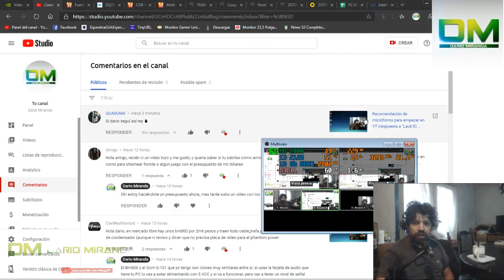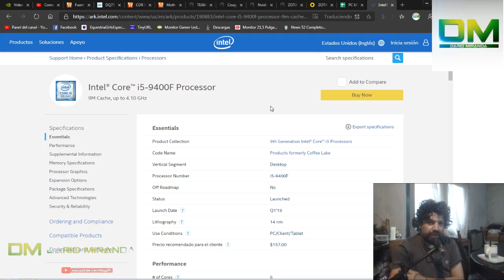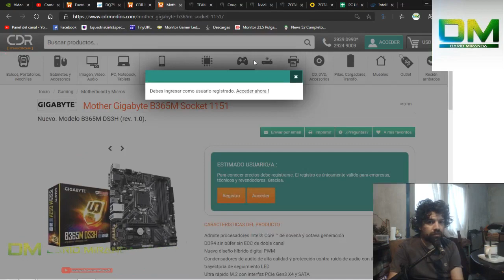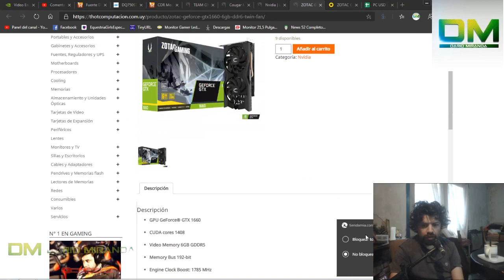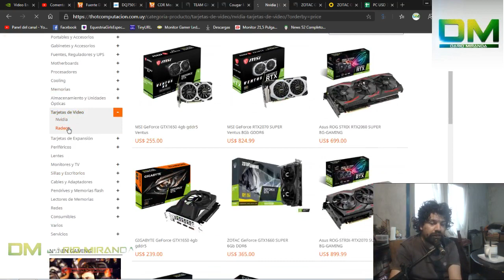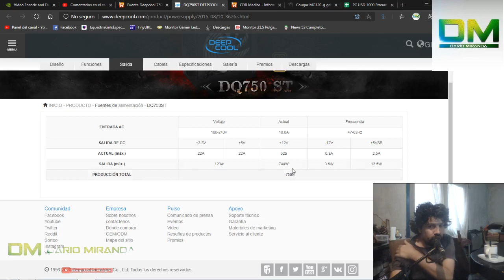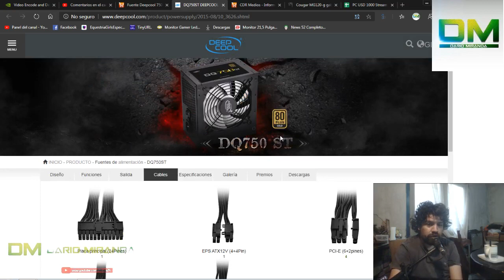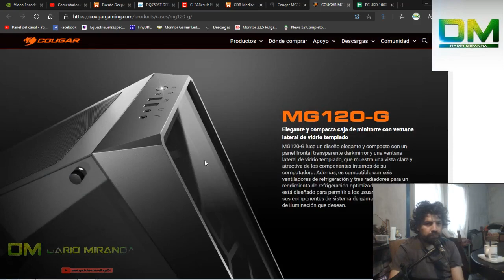Ensamble virtual U$D 1k para jugar y streaming (respuesta a Siroga)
Armo un PC virtual para jugar a 1080p a mas de 60 fps y para hacer streams usando el nuevo Nvenc de las gráficas Turing de Nvidea.
Errata: el I5 9400f sale USD 207 (USD 170 + iva), no 170 como digo al final del vídeo.